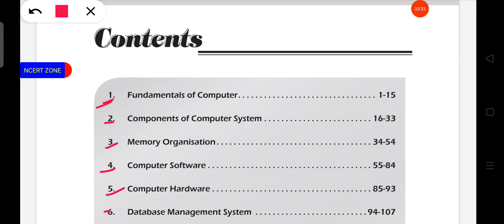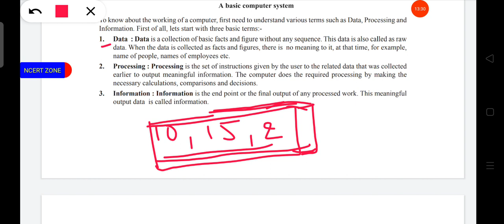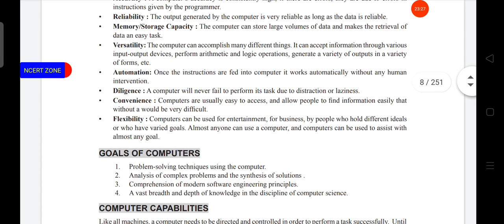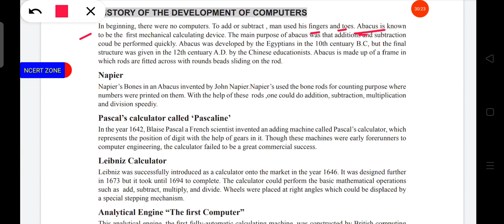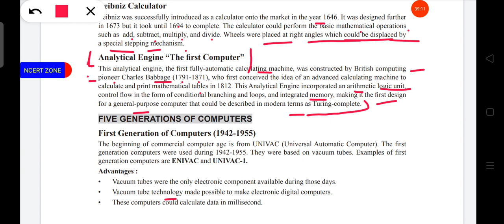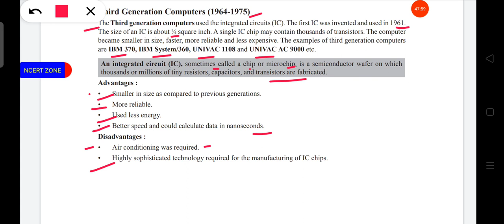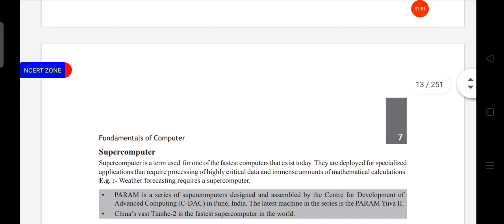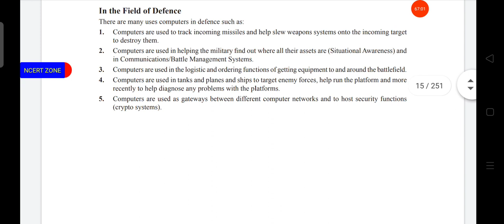fundamentals of computers | Lecture 1 | Computers for all competitive exams | NCERT ZONE | Niraj sir